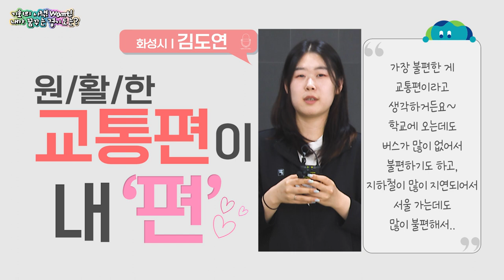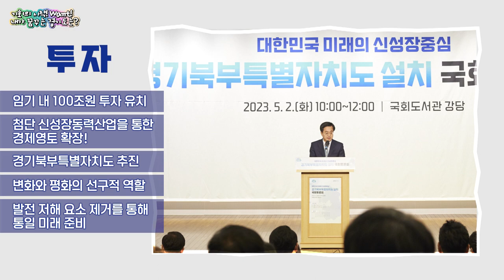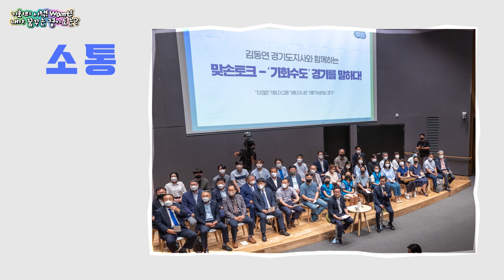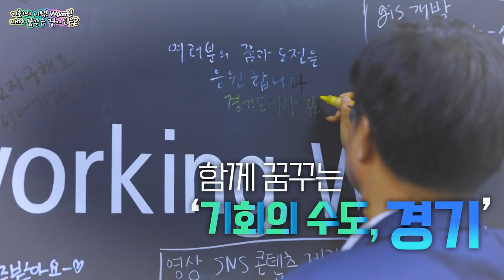앞으로의 1,095일, 꿈꾸는 기회를 경기도의 오늘로!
경기도 민선 8기 1년..
많은 변화의 시간 그리고 기회의 창출!
남은 1,095일은 새롭게
꿈꾸는 기회의 경기도로 만들겠습니다~!